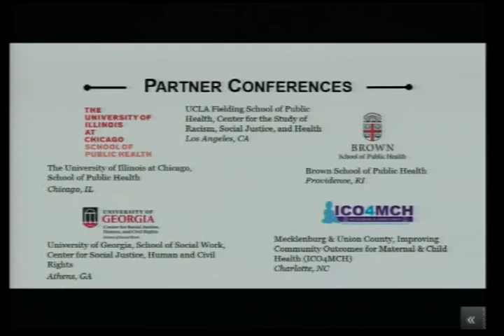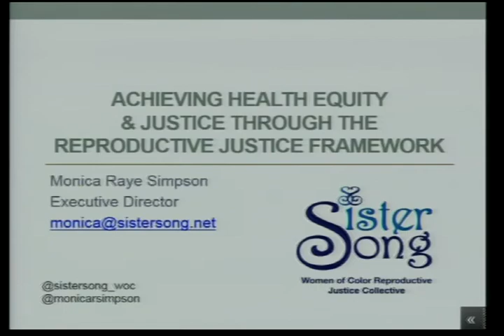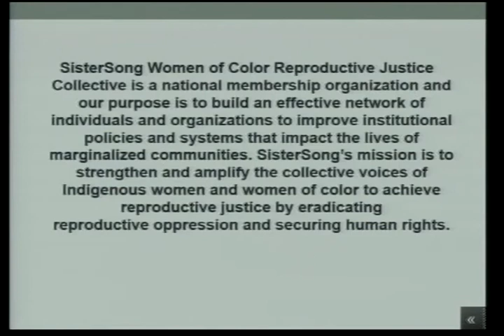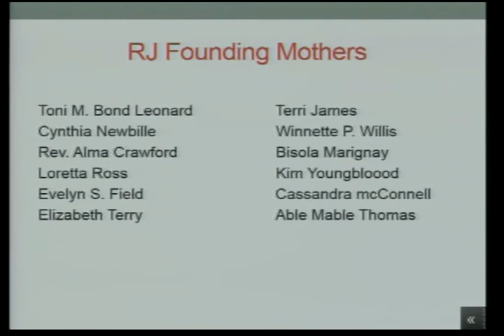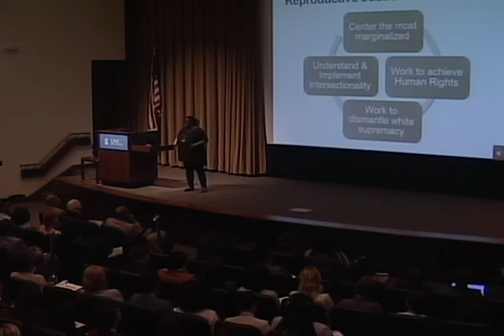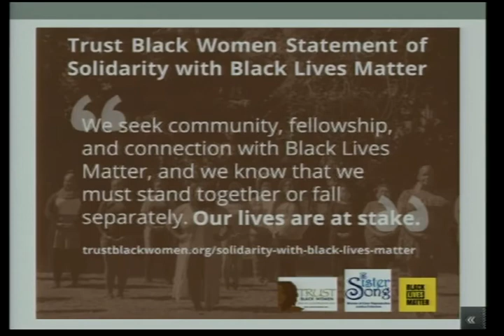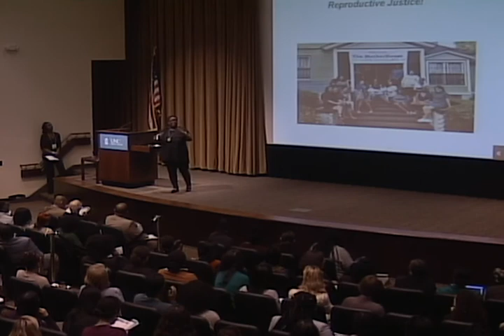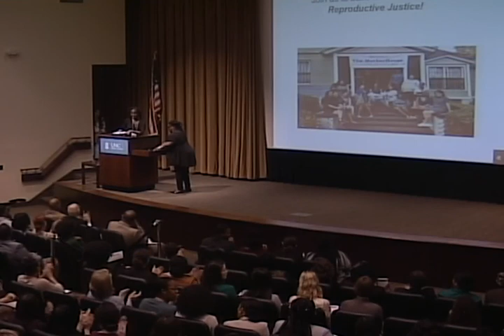Monica Raye Simpson, Achieving Health Equity and Justice Through the Reproductive Justice Framework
The 20th Annual William T. Small, Jr. Keynote Lecture, presented by
Monica Raye Simpson.
From the 39th Annual Minority Health Conference: Reclaiming the Narrative, presented by the Minority Student Caucus, UNC Gillings School of Global Public Health.
Location: William and Ida Friday Center for Continuing Education, University of North Carolina at Chapel Hill
More information about the conference is at go.unc.edu/mhc and minorityhealth.web.unc.edu This video begins with a welcome by Conference co-chairs Melissa Luong and Shikira Thomas, welcome and brief conference history by Minority Student Caucus co-presidents Samuel Baxter and Caitlin Williams, welcome by Dean Barbara Rimer, welcome and speaker introduction by UNC Chief Diversity Officer Rumay Alexander.